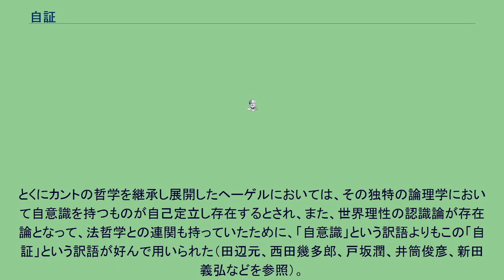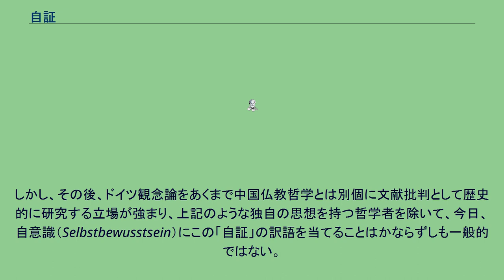自証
自証（じしょう）とは、一般に、存在論的な意味での自意識のこと。
学者学説によって多様に定義される。
仏教の場合、saMvid（サンスクリット）の漢訳語。
護法注釈による世親の『唯識三十頌』をインドから玄奘が持ち帰り、『成唯識論』として訳出した際にこの語が用いられた。
この唯識論（法相宗）は存在論とその認識論を探求し、三科六識を越える第七の末那識において、第八の阿頼耶識を見かつ相として、この自証が用の第三の分として起縁するとされる。
さらにこの自証を相として第四の分である証自証を起縁するが、ただしこの証自証を相とする見は、その体である末那識がすでに用を覚知しているのでもはや第五分は生じない。
明治時代においてドイツ観念論が日本に輸入された際、カントの『純粋理性批判』の翻訳においてこの中国仏教哲学の唯識論との並行性が認識され、阿頼耶識に相当する統覚に次ぐ末那識(意識（Bewusstsein）)において、その自意識（Selbstbewusstsein）にこの「自証」の訳語が用いられた。
とくにカントの哲学を継承し展開したヘーゲルにおいては、その独特の論理学において自意識を持つものが自己定立し存在するとされ、また、世界理性の認識論が存在論となって、法哲学との連関も持っていたために、「自意識」という訳語よりもこの「自証」という訳語が好んで用いられた（田辺元、西田幾多郎、戸坂潤、井筒俊彦、新田義弘などを参照）。
しかし、その後、ドイツ観念論をあくまで中国仏教哲学とは別個に文献批判として歴史的に研究する立場が強まり、上記のような独自の思想を持つ哲学者を除いて、今日、自意識（Selbstbewusstsein）にこの「自証」の訳語を当てることはかならずしも一般的ではない。